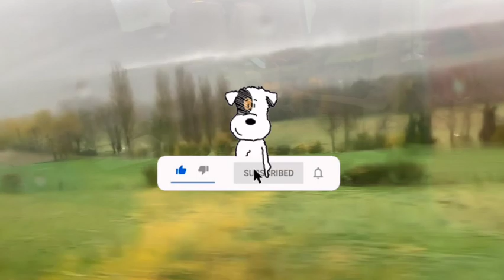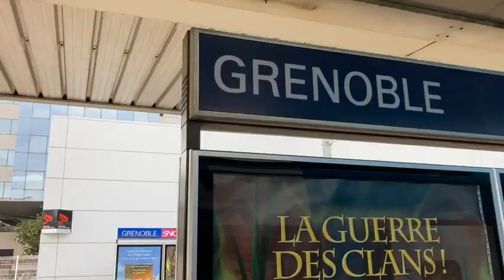Amazing Toy train ride in zoological park in France🦩🦓🦒🇫🇷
Hello everyone i am very delighted to share this vlog of Good Times we spend together. Amazing Toy train ride in zoological park in France🦩🦓🦒🇫🇷,i have tried my best to capture this beauty of Nature🏞️⛰️🌊& capture the beautiful moments we spent together 👫🐕

The Greatest Gift of Life is FRIENDSHIP👫🐕 & we are lucky to receive it.
I Hope you all like & enjoy the Good times at waterfalls as much as we did.I am sure you all will enjoy this vlog, as much as we have done, i am delighted to share my happiness with my beautiful memories family.I hope you also will be inspired to celebrate LIFE as much as I do.